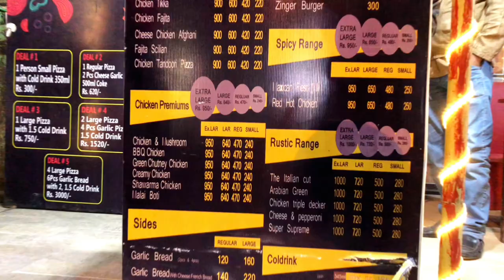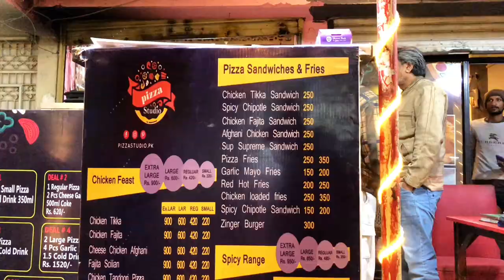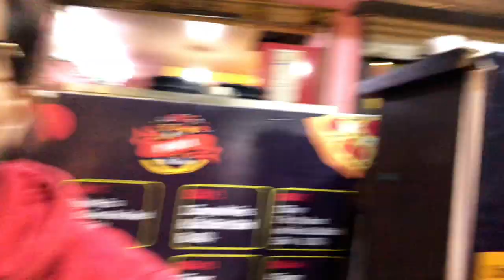Pizza Studio Review | Yummy Pizza🍕😋 |Buffer zone Food Series | ￼￼Hasan Ahmed Vlog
If you also  want to promote you restaurant or food then DM on Instagram

Restaurant Name : Pizza Studio